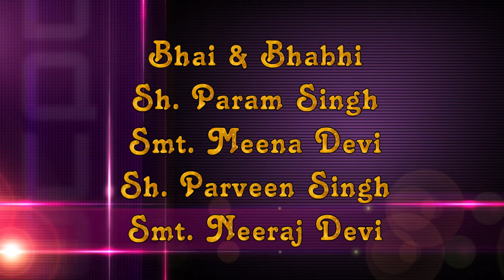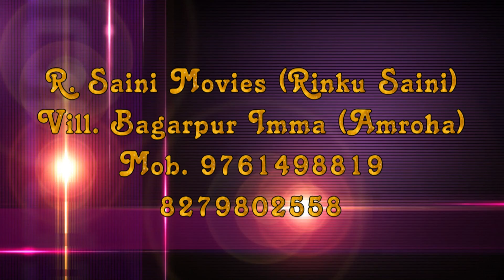Krishan and Pinki wadding ( 0 )